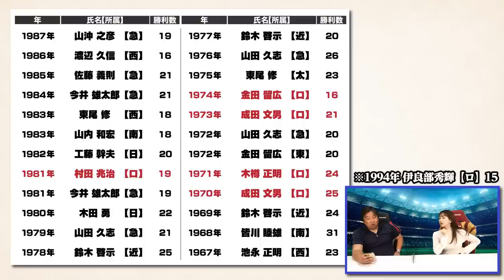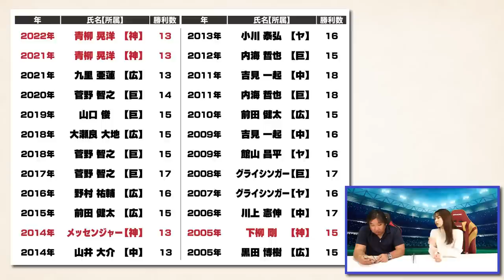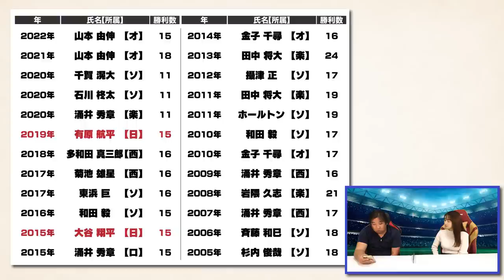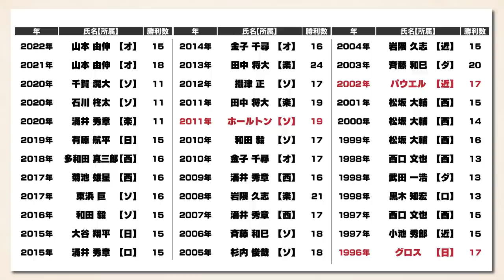【裏話】2007年ロッテ成瀬がタイトル目前で降板...なぜ"最多勝タイトル"を逃したのか⁉︎長年獲得できていない2チームはどこだ⁉︎各球団の育成力•編成力を調査してみた！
【打撃部門】

2006WBC優勝！ベストナイン！ 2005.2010ロッテ日本一！